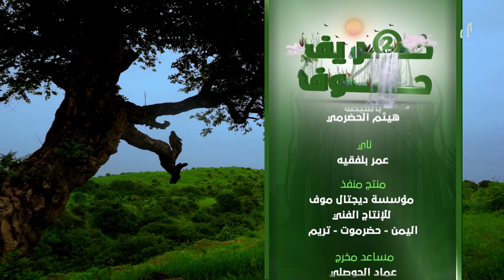المياه الكبريتية.. مع الفنان خالد الجبري ومراد العوبثاني في خريف حوف2 | الحلقة السادسة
برنامج خريف حوف 2 .. المياه الكبريتية | الحلقة السادسة
مع الفنان خالد الجبري ومراد العوبثاني